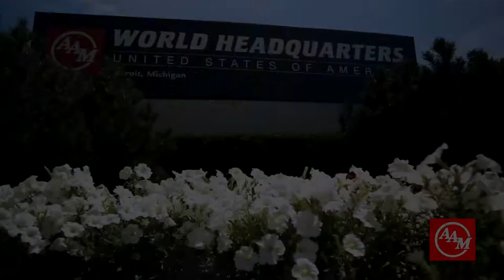About "AAM" American Axle & Manufacturing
American Axle & Manufacturing is a premier, global leader in the design, engineering, validation and manufacturing of driveline, metal forming, powertrain, and casting technologies for automotive, commercial and industrial markets.
AAM has over 25,000 associates operating at more than 90 facilities in 17 countries to support our customers on global and regional platforms with a focus on quality, operational excellence and technology leadership.
AAM is in the business of Delivering POWER that keeps the world moving.